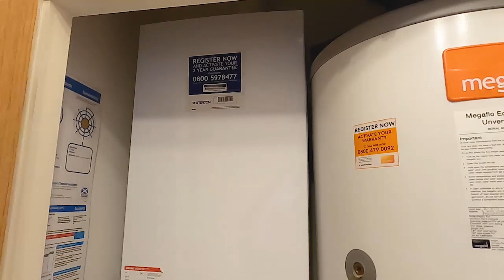18 Phillips Avenue, Haddington, EH41 3QU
18 Phillips Avenue in Haddington is a exquisitely designed 5 bed detached home benefiting from carefully considered interior specification, which features thoughtful design elements and an acute attention to detail that Avant Homes have become known for.

Commanding an enviable setting on a lovely landscaped development, this perfectly-proportioned home is a natural choice for a growing family, offering substantial and light filled living space and comes complete with a double garage and ample off street parking for multiple vehicles.

Accommodation comprises: welcoming reception hall with WC/utility, charming living room with French doors to rear, fabulous open-plan kitchen/dining/family room featuring bi-folding door opening onto rear garden and study/office. Master bedroom with fitted wardrobe and en-suite shower room featuring a digitally controlled shower, four further double bedrooms, one with en-suite and family bathroom comprising a contemporary white suite and shower. Gas central heating and double glazing. Private gardens front and rear and double garage with power and light.